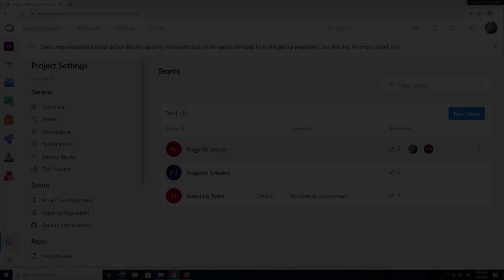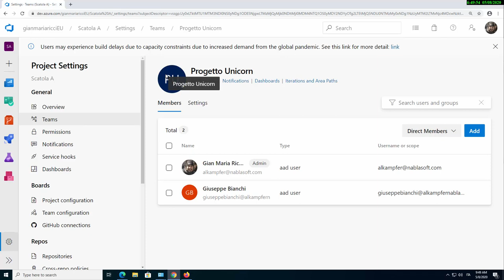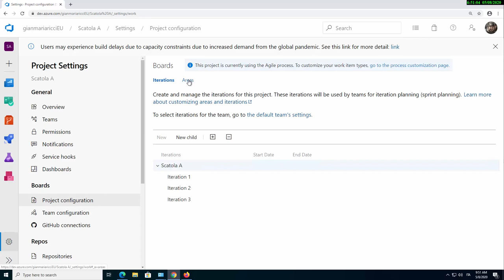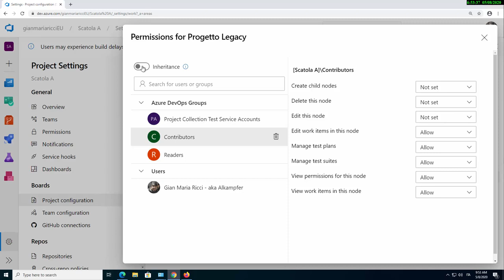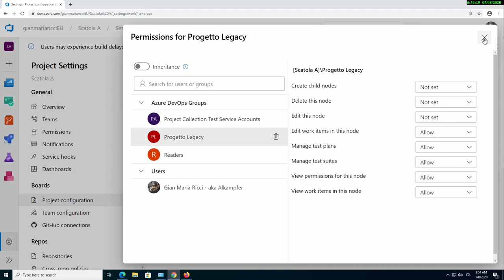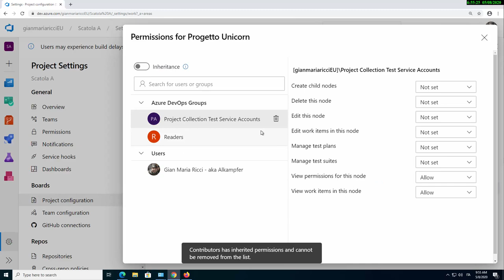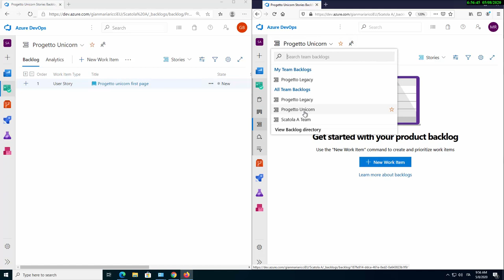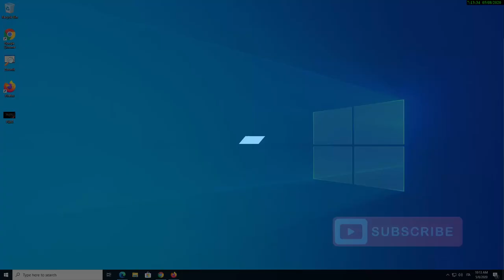Gestire la security dei backlog del team in un Team Project di Azure DevOps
In questo video vedremo come configurare la security delle aree dei team per far si che ogni utente possa vedere solamente i work item che fanno parte dei team di cui essi fanno effettivametne parte.